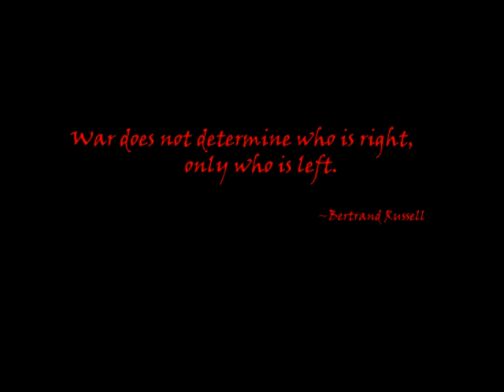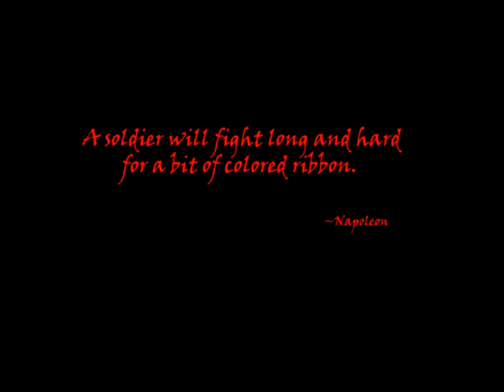Consequences of war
video & music - mathew hasak